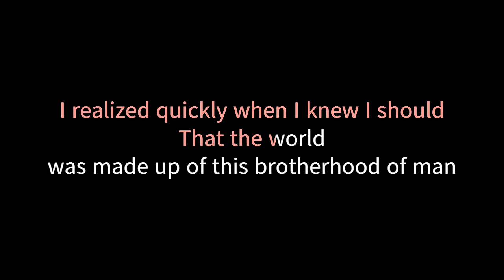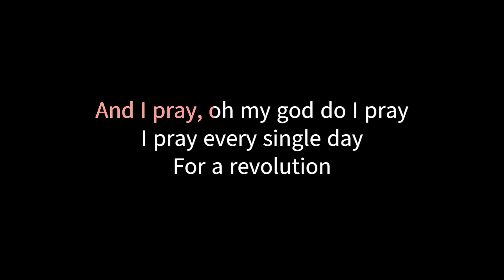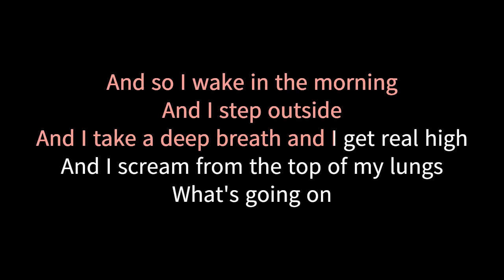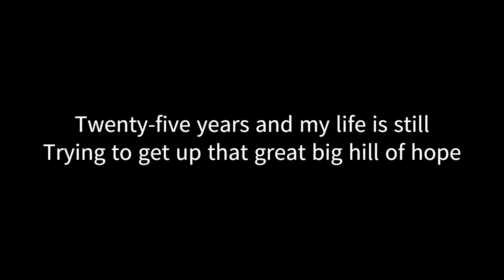What's UP ‐ 4 Non Blondes | Karaoke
What's UP ‐  4 Non Blondes

Trying to get up that great big hill of hope

When I'm lying in bed Just to get it all out

And I say: HEY! yeah yeaaah, HEY yeah yea

ooh, ooh ooooooooooooooooh
ooh, ooh ooooooooooooooooh

I try all the time, in this institution

And I say, hey hey hey hey

ooh, ooh ooooooooooooooooh ooooooooooooooooh

mmh mh
Writer: BERNSTEIN, CHARLES